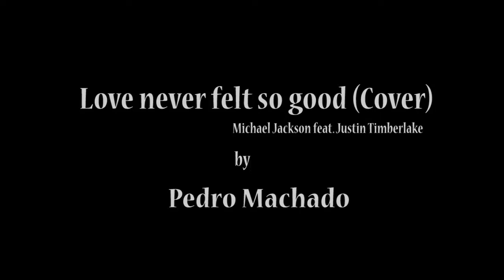Love Never Felt So Good- Michael Jackson (Cover) by Pedro Machado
Love Never Felt So Good- /Michael Jackson and Justin Timberlake

Nessa música fiz todas as vozes, e efeitos vocais! Salve o nosso querido Rei do Pop! Espero que gostem :)

Equipamento usado:
Interface de Áudio: TonePort Line 6/ POD Farm
Programa de gravação: Reaper